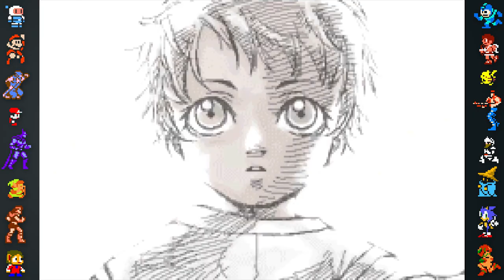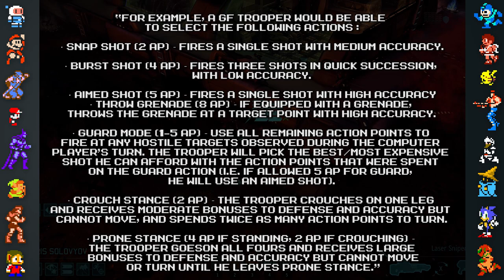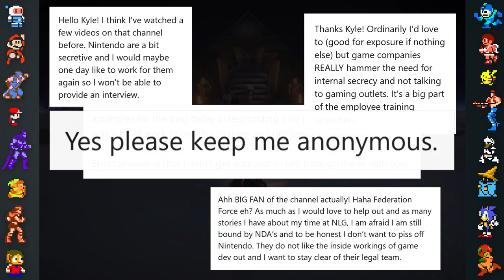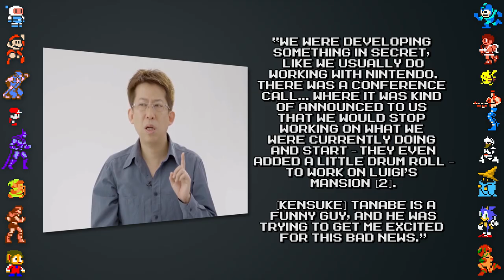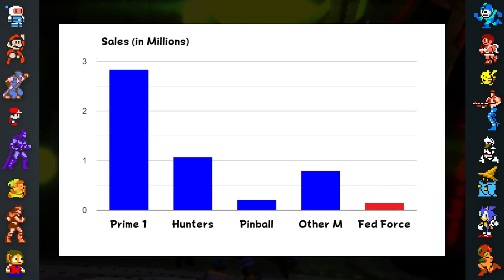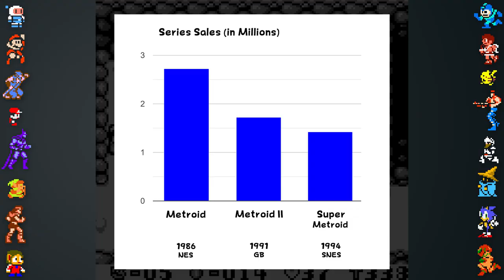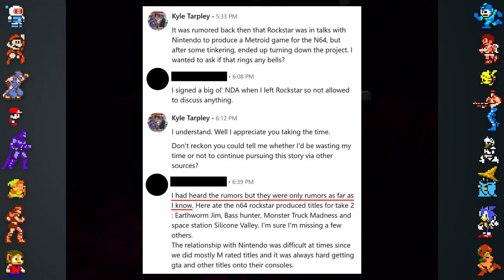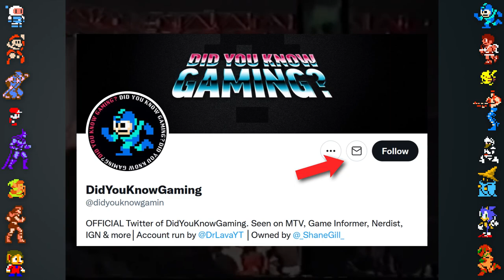LOST Metroid Games FOUND (Metroid 64, Wii, Wii U)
In this video, Did You Know Gaming takes a look at some lost and rumored Metroid titles, including the ever illusive Metroid 64 for the Nintendo 64, Metroid Tactics for the Nintendo Wii, and a Wii U game that may surprise Metroid fans.

Special Thanks to Jacob Newcomb, Feroz El Mejor, Lukas Wagner, Roy Collins (Shinesparkers), Metroid Prime 2D (Team SCU), Metroid 64 (Luto Akino), Dracula9AntiChapel, GLASYS, Luminist, Amie Waters, Emily Hopkins, Team SCU

To collect the $1000 bounty, the source needs to be able to prove who they are, and that they worked at the studio in question. But if two legitimate stories are emailed to us at the same time, it's possible the bounty gets split between both sources.
We'll investigate all plausible claims from verifiable sources, and we'll pay the bounty if the story is legitimate. For example, if John Smith from Gametek emails us saying he heard a rumor around the water cooler, that's not solid enough for us to use. The source has to be willing to prove their identity, and their tip has to lead to at least one verifiable relevant source

Sources/Further Reading:
64Dream magazine (Japan), May 1999 issue
Club Nintendo (Mexico), February 1998 issue
Wii Magazin (Germany), July 2010 issue
Next Generation magazine, February 1997 issue
Nintendo Official Magazine (UK), January 1998 issue
Nintendo Official Magazine (UK), January 2000 issue
Gamers' Republic magazine (USA), February 1999 issue
Gamers' Republic magazine (USA), November 1999 issue
Nintendo Power magazine (USA) October 1996 issue
Nintendo Power magazine (USA), January 1998 issue
Nintendo Power magazine (USA), July 2000 issue
N64 Magazine (UK), May 1997 issue
N64 Magazine (UK), February 2000 issue
N64 Magazine (UK), December 2000 issue
GameFan magazine (USA), August 2000 issue
Nintendo The Official Magazine (UK), Holiday 2009 issue